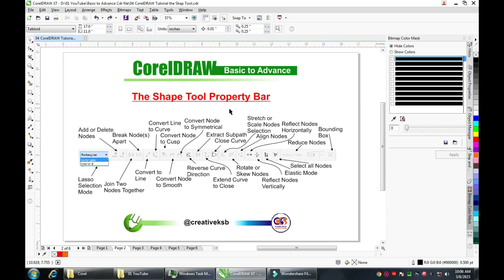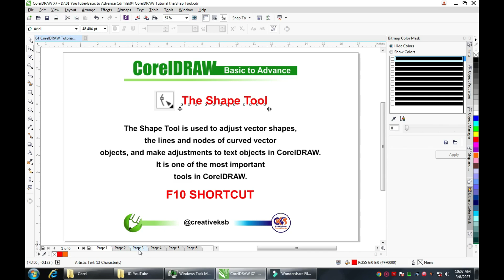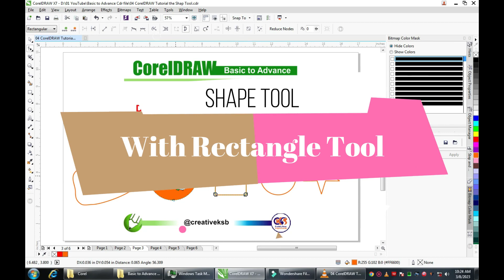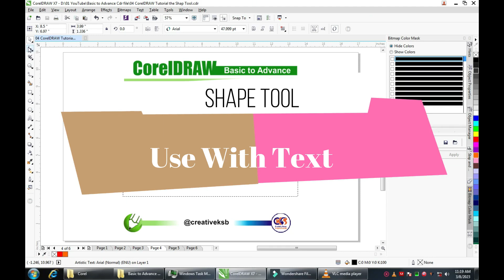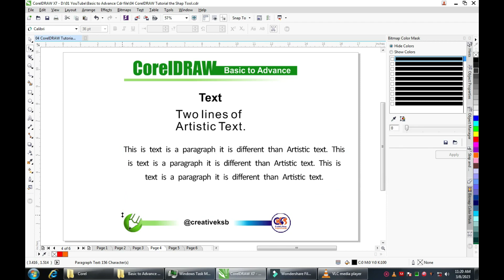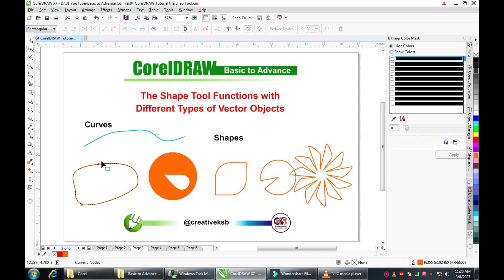Discover the Incredible Power of Coreldraw's Shape Tool!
कोरल ड्रॉ बेसिक टू एडवांस पार्ट 4
इस वीडियो में, हम CorelDraw के शेप टूल की अविश्वसनीय क्षमता का पता लगाने जा रहे हैं। ग्राफिकल डिज़ाइन बनाने के लिए यह टूल आवश्यक है, और हम आपको दिखाएंगे कि इसका उपयोग करना कितना आसान है!

शेप टूल  को अच्छी तरह समझने के बाद आप इसके उपयोग और आसानी से अद्भुत डिज़ाइन बनाने में सक्षम होंगे। साथ ही, आप जानेगे की और कौन कौन सी प्रोपर्टी इस टूल की है जो ग्राफिक्स डिजाइन करना आसान बनाती है। तो इस वीडियो को अंत तक देखें और कोरल ड्रॉ के शेप टूल का उपयोग करना सीखें!

CorelDraw Basic to Advance Part 4
00:00 Introduction
01:25 What is Shape tool
01:38 Functions of Shape tool
04:53 Shape tool Function with Rectangle
05:21 Shape tool Function with Elipse or Cirelc
06:20 Shape tool Function with Polygon
06:20 Shape tool Function with Text

Coreldraw tools in hindi
Coreldraw all tools tutorial in hindi
Coreldraw tutorial in hindi
Coreldraw basic tools tutorials in hindi
Coreldraw logo dsign
Coreldraw X7
Coreldraw basic tutorial in hindi
Coreldraw basic design
Coreldraw basic knowledge
Coreldraw basic tutorial
Coreldraw basic in hindi
GUMRAAH (Teaser) Aditya Roy Kapur, Mrunal Thakur | Vardhan Ketkar | Murad Khetani | Bhushan Kumar
Coreldraw Full Tutorial For Beginners to Advance (हिंदी) - Every Computer user should learn
 Real Tutorial,
Computer tutorial in Hindi, Computer in Hindi,  Computer course in Hindi
BEST YouTube Channels To Learn Graphic Design | Learn Graphic Design for FREE!
CorelDraw: The best tutorials to teach you the basics of vector graphic design.
How to use CorelDraw for beginners: A video guide